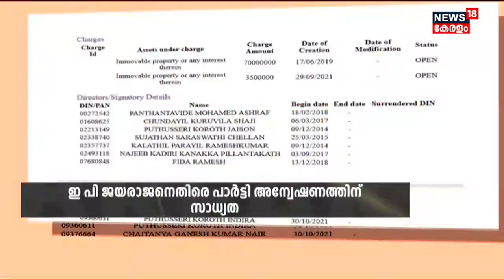E P Jayarajanനെതിരെ പാർട്ടി അന്വേഷണത്തിന് സാധ്യത; P Jayarajan പരാതി എഴുതി നൽകും | Kerala News Today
LDF Convener E P Jayarajanനെതിരെ സംസ്ഥാന സമിതിയിൽ P Jayarajan ഉയർത്തിയ ആരോപണങ്ങളിൽ അന്വേഷണത്തിന് സാധ്യത. P Jayarajan പരാതി എഴുതി നൽകും. രേഖാമൂലം പരാതി നൽകാൻ CPI(M) State Secretary M V Govindan ആവശ്യപ്പെട്ടിരുന്നു.

About the Channel:
| n18_Ad_Present